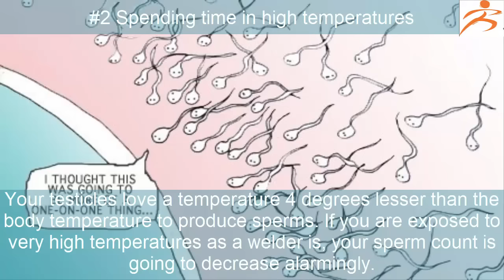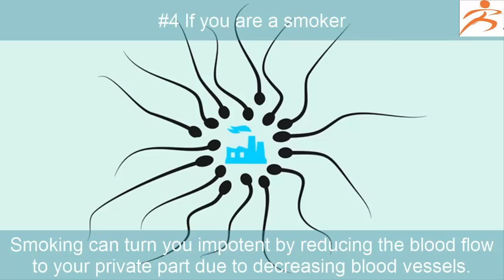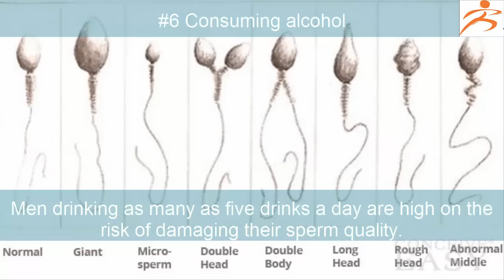6 Ways How Men Are Destroying Their Sperms Everyday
Fertility problem has largely and widely been associated with females. But the recent studies suggest a whole different and shocking story of sperms. It says that in almost half of the cases, the reason behind infertility is poor lifestyle choices by men. Smoking, for an instance, causes Erectile Dysfunction.